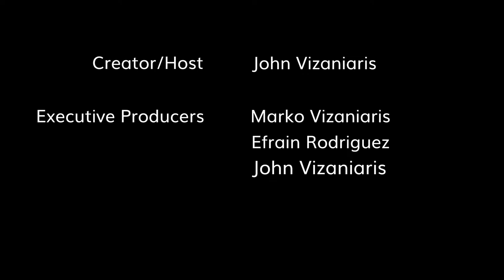Anna Camp & Director Thomas Marchese "From Black" Join Us Live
Writer/Director Thomas Marchese and Star Anna Camp, "From Black," are our Special Guests. "From Black" Exclusively Streaming on @shudder April 28th.